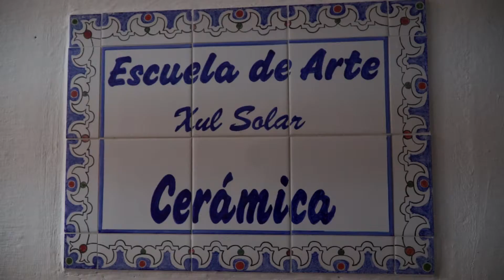Vidal, inaugurar el ciclo lectivo de la Unidad Penitenciaria Nº 13 del partido bonaerense de Junín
La gobernadora de la provincia de Buenos Aires, María Eugenia Vidal, aseguró que "no hay política de seguridad posible si no hay estudio y trabajo dentro de las cárceles". Así lo dijo luego de inaugurar el ciclo lectivo de la Unidad Penitenciaria Nº 13 del partido bonaerense de Junín, donde los detenidos participan de talleres de capacitación laboral y cursan estudios primarios, secundarios y terciarios.

Acompañada por el ministro de Justicia bonaerense, Gustavo Ferrari, y el intendente local, Pablo Petrecca, Vidal dijo que "dentro de estas unidades hay mucha gente que quiere una segunda oportunidad, salir adelante” y sostuvo: “queremos que estudien, que trabajen y que no estén inactivos”.

En la actualidad la Unidad tiene una población de 891 internos, de los cuales el 47% participa de talleres y asiste a clases. Dentro de la Unidad funcionan la Escuela General Básica de Adultos (EGBA) N° 705; la Escuela de Educación Media (EEM) N° 8; el Instituto Superior de Formación (ISDYT) N° 20; el Instituto Terciario de Arte "Xul Solar"; y el Centro de Formación Profesional (CFP) N° 403. Además, cuenta con una cancha de rugby donde se realizan partidos, entrenamientos y varias competencias.